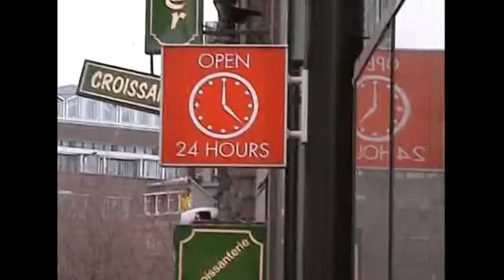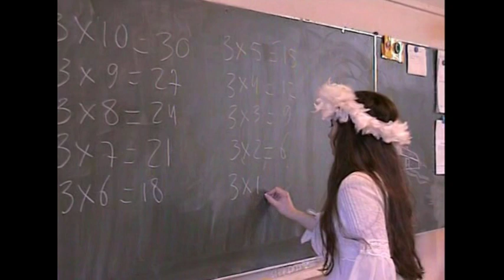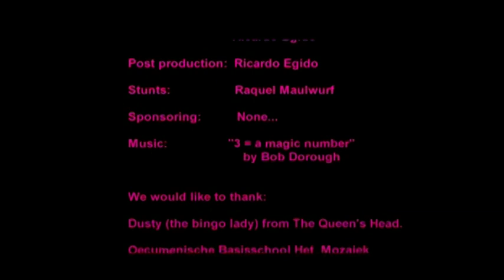T.P.S. - Alcohol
The Progressive sound (T.P.S.) are:
Javier Kroonenburg
Ricardo Egido
Paolo Cuccagna